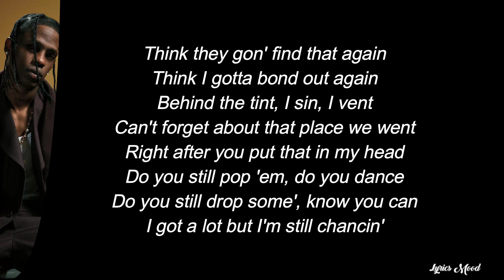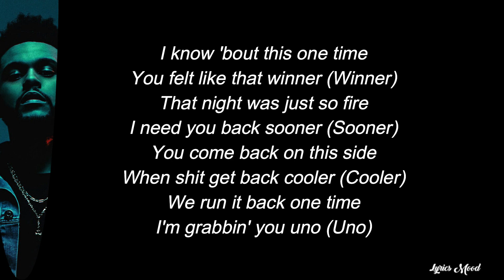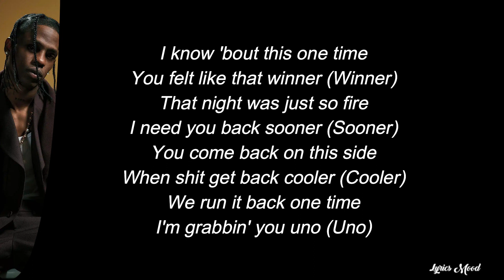Travis Scott, Bad Bunny, The Weeknd - K-POP LYRICS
NUEVO VIDEOO!!